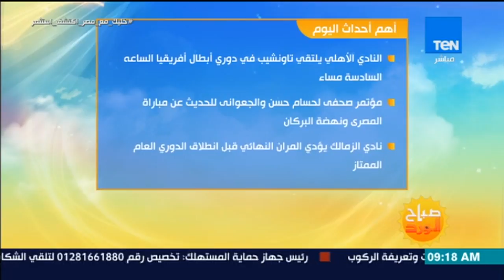صباح الورد - أبرز فعاليات اليوم السبت 28 يوليو 2018 في مختلف أنحاء البلاد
جزء من حلقة اليوم (28 يوليو 2018) من برنامج صباح_الورد يقدمه الإعلامية مها بهنسي وسمر نعيم ونور الصواف ويناقش فيها أبرز فعاليات اليوم السبت 28 يوليو 2018 في مختلف أنحاء البلاد و أسعار الذهب وصرف العملات و حالة الطقس في مختلف محافظات الجمهورية و قراءة في أهم عناوين الصحف الصادرة صباح اليوم و لقاء مع فريق السباقات بجامعة عين شمس الحاصل على المركز الأول بمسابقة تصميم سيارات السباق بإنجلترا و ضيف الحلقة دكتور محمد كمال الجيزاوي المتحدث السابق باسم النقابة المستقلة لأعضاء هيئة التدريس بالجامعات.